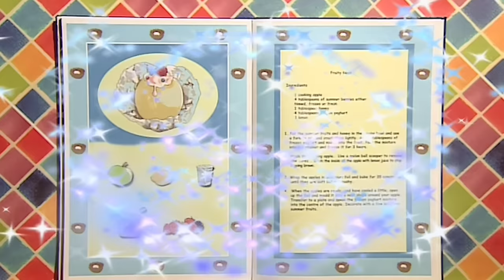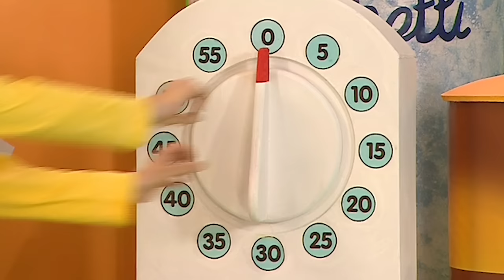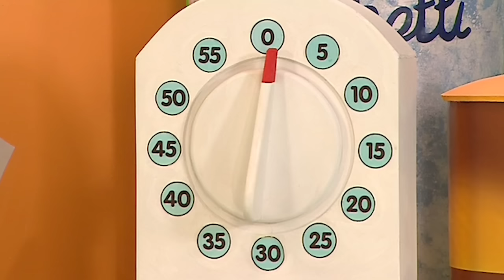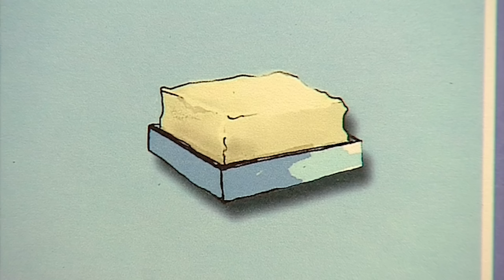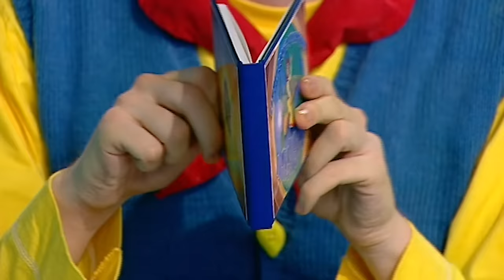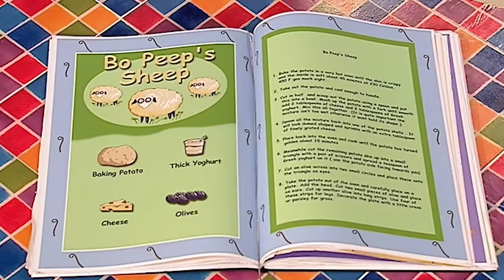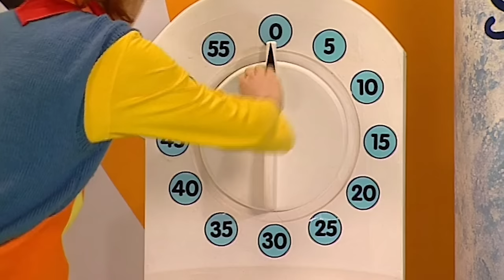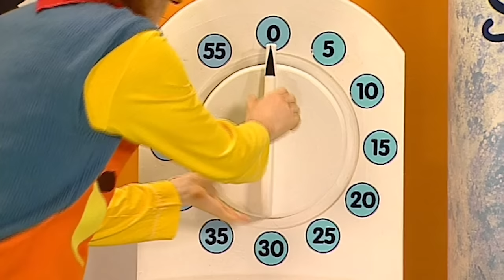Big Cook Little Cook - Big Cook's Best Recipes | Wizz | TV Shows for Kids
Big Cook is looking in his cookbook for some of his best and tastiest recipes! Little Cook loves to help make the food extra delicious!
Wizz brings you the best preschool television shows, from the UK and around the world.  On Wizz Kids you can watch clips and full-length episodes of your favourite Kids TV shows, and discover new ones.  Popular shows on Wizz include Numberblocks, Woolly and Tig, Me Too!, Alphablocks, Baby Jake, Big Cook Little Cook, Big & Small, Boj, Cloudbabies, Dinopaws, Get Squiggling, Minibeast Adventure with Jess, Olive The Ostrich and lots more.
Hit Wizz videos for Kids include CBBC cartoons such Baby Jake - Yacki Yacki Yaggi Song, Boj – Hoppy Birthday, Cloudbabies – Bath Sky Horses, Big Cook Little Cook – Ben’s Wooly Jumper Disaster, Dinopaws – The Tree With The Colourful Leaf and Alphablocks – Cat.

Please tell us what else you would like to see on Wizz Kids in the comments.